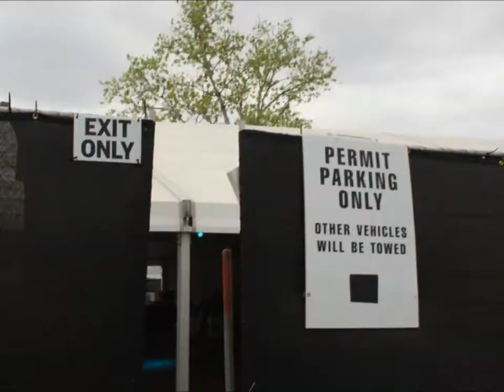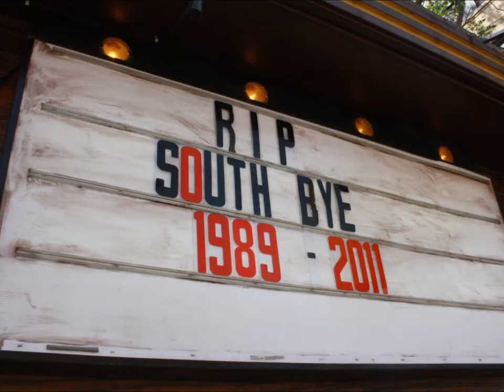Riding Little Girl Bikes in Austin, TX [HD]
2 bikes for $30... As usual, play your own music.